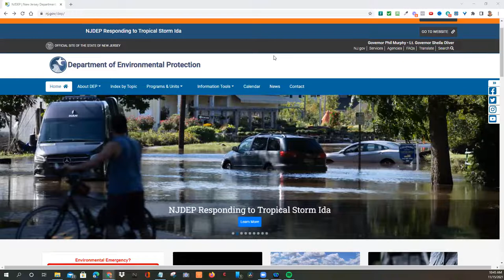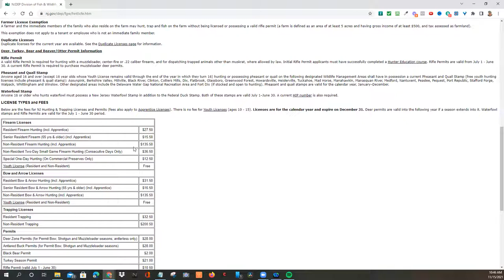New Jersey Hunting and Fishing License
I show you who qualifies and how to get your New Hampshire Senior fishing license for $0.
For senior 70 years old you get a free fishing license.  and for seniors 65-69 they are $12.50
And for  the senior hunting for senior 65+ they have discounted licenses